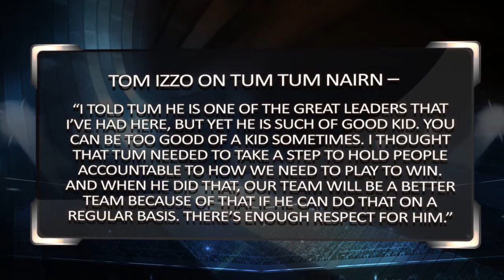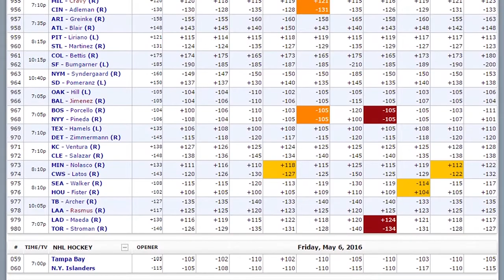Sports BIT | Minnesota Golden Gophers vs Michigan State Spartans | NCAA Basketball Picks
The Gophers will approach this game to avenge their December loss against the Spartans, Teddy & Pauly really like Minnesota on this matchup. Click on the video and find out why.

Automated Video Transcription:

live odds sportsbook review dot-com
Minnesota and Michigan State Spartan
four-and-a-half 139 the total four
o'clock pacific about the Gophers and
Pitino what a difference a year makes
they were 8 and 23 in Pitino's third season
barely enough scholarship players to
feel the team down the stretch their 15
and 2 this year three and one in
conference play and try here's revenge
for their only conference loss they got
beat at home 75 74 OT they blew that game
December 27
yeah you remember that I thought I was
OT but they lost that game so they took
sparty to overtime there 15 to 8 and 23
last year they don't have enough players
to visit to feel the team Pitino
has certainly recruited well you know
and I have Nate Mason you have the
Dupree mcbrayer a couple guys who
returned from being suspended last year
they're not team leaders have a
sophomore jordan Murphy man he's one of
the big ten's best power forwards the
freshman Amir coffey step right into a
prime role I like this go first team and
certainly even though they blew the lead
the first time around you know they were
up what 39 26 and a half in that game
party had a 15 nothing run midway
through the second half the club back
but I like what the Gophers have done
since that loss they didn't say ah man
we blew this lead we screwed up where
you put their heads down nah they bounce
back with a win at Purdue and
northwestern back to back to me that's
really impressive for Minnesota yeah
and sparty so trying to find their way
six losses already got beat by Penn
State on Saturday by nine
this is not a true is 0 team because of
so many young players and you better
over schedule already apologized for the
team for what they did in a
non-conference there's a lot of
apologizing for apologizing to fans